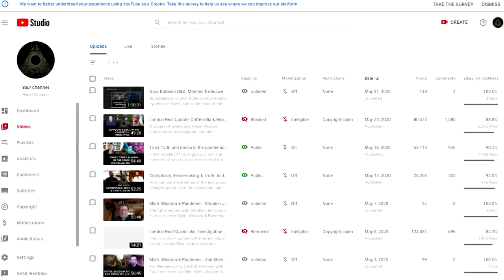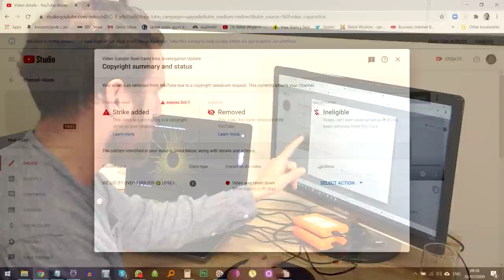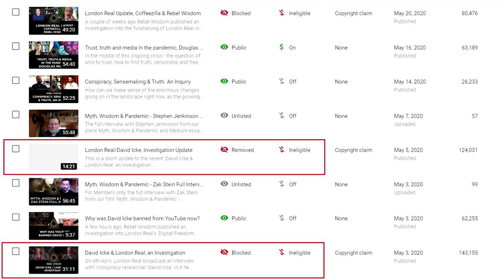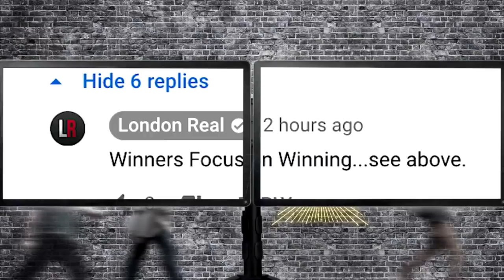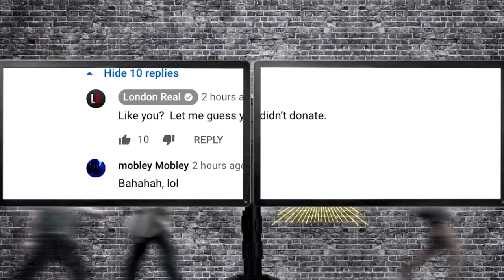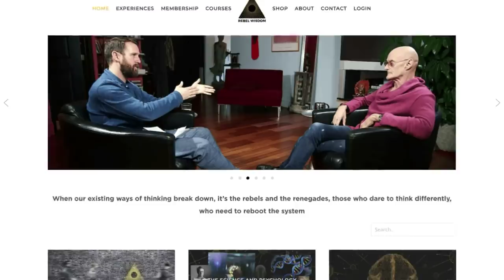London Real CENSORS Rebel Wisdom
A couple of months ago, Rebel Wisdom put out a series of investigations into London Real and interviewer Brian Rose's new 'Digital Freedom Platform'.

There is also a Medium article on the controversy 'Cashing in on Covid'

To support Rebel Wisdom, and get member benefits including regular Q&As with the interviewees from our films for our members, check out